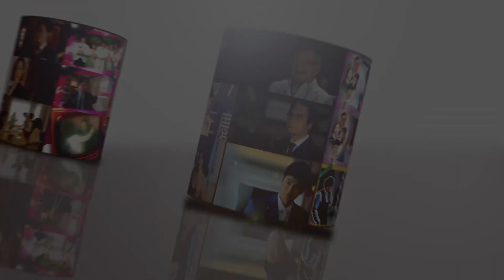Mạt Đại Ngự Y cắt tập 12 - 2 - Công công nhưng lại muốn thành thân và cái kết là…!